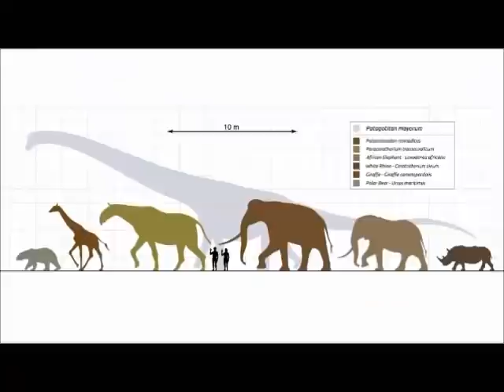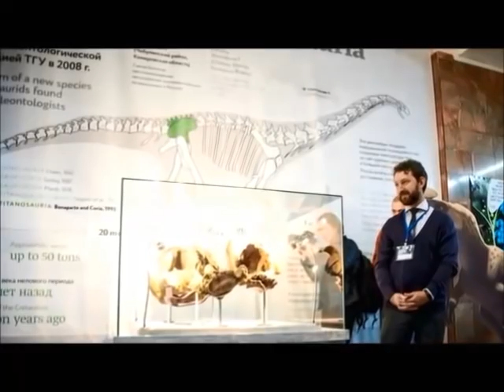МАЛ шы тапқан затымен әлемді таңқалдырды. Динозавр сүйегі ма???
Құрметті көремендер егер  жарнама бойынша сұрақтарыңыз болса 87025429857 нөміріне ватсап арқылы хабарласыңыздар.